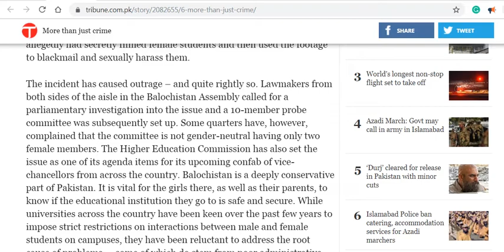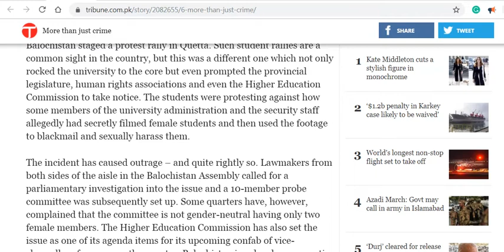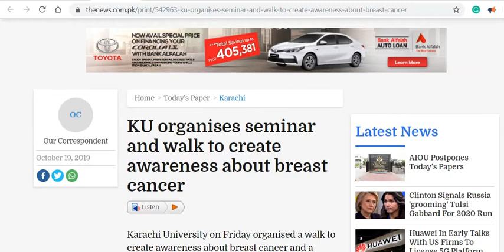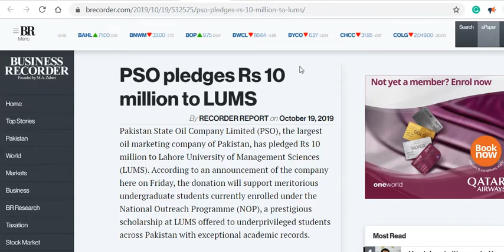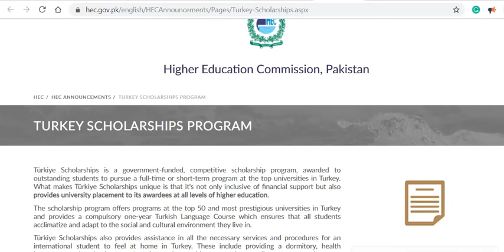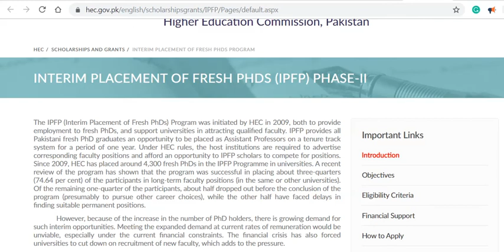Higher Education Sector News (October 19, 2019)